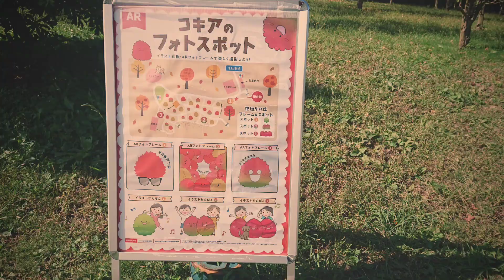2022/10/13コキア(まんのう公園)